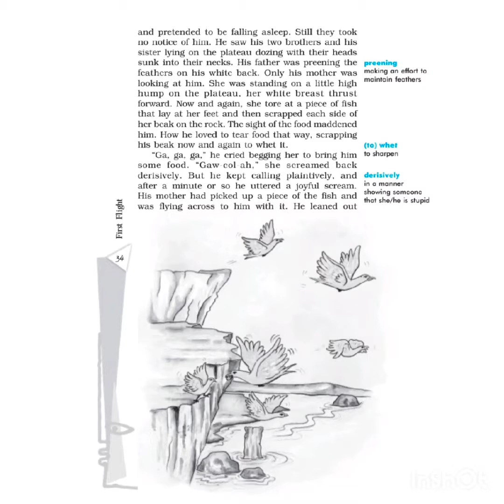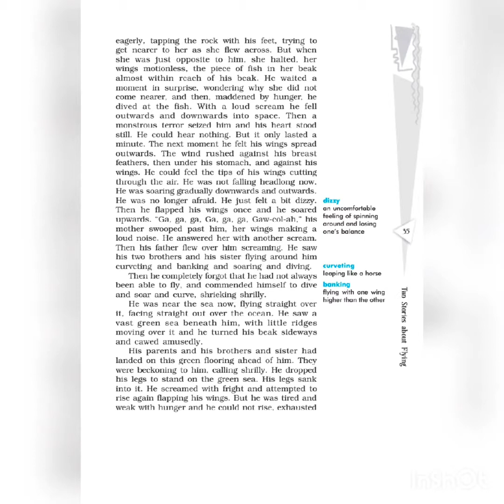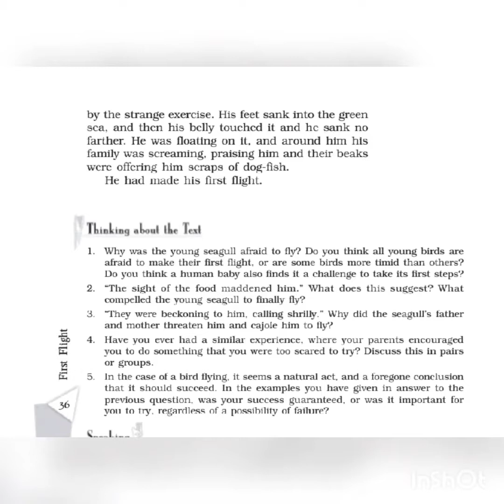Chapter 3 part 1 completed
Class 10 CBSE NCERT Book
First Flight Ch-3 Part I completed
The story has been explained in hindi with difficult words.
The story imparted a very good message that Nothing Is Impossible.